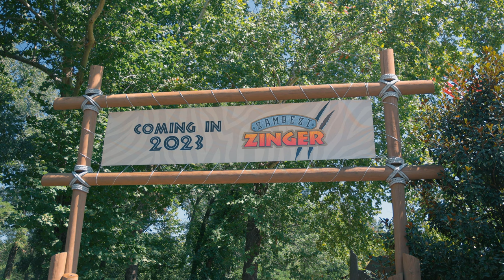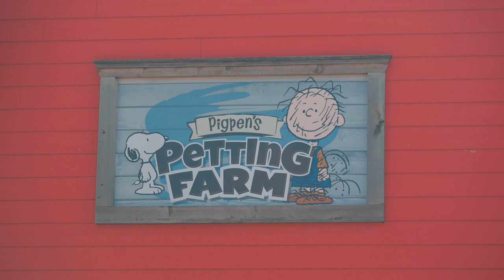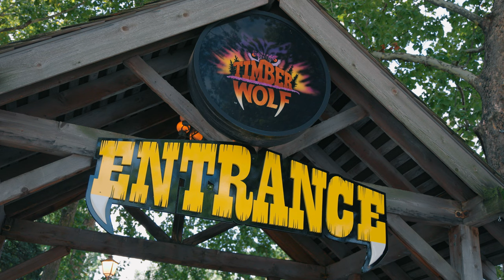Worlds of Fun - Cinematic Video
Cinematic Video of Worlds of Fun - Cedar Fair Park in Kansas City MO.